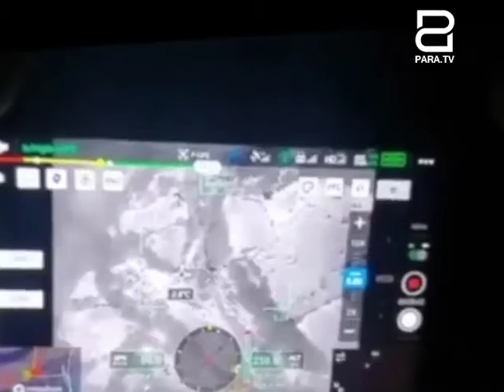Տեսանյութն ապացուցում է, որ Շուշին հանձնվել է. Արշակ Զաքարյան